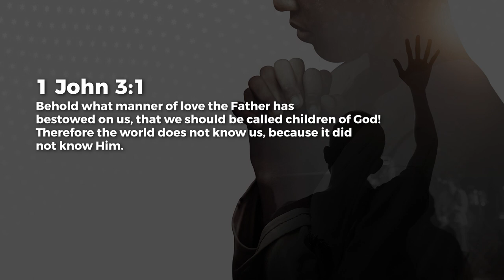Children Of God - Paul Emmanuel | Daily Devotion, September 15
Today's Daily Devotional: Children Of God